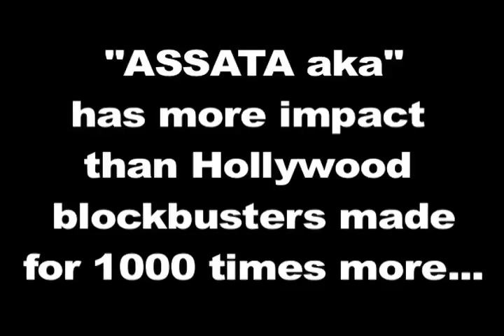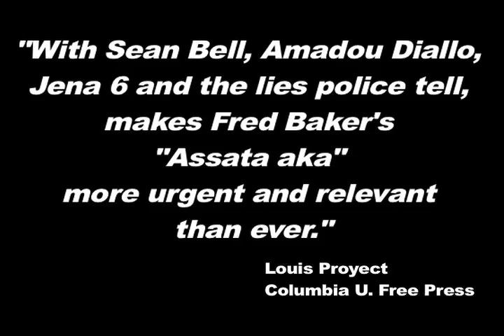ASSATA aka Joanne Chesimard - Trailer 2008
Trailer for the independent film "Assata aka Joanne Chesimard" a film by FRED BAKER, with Music by ROY HARGROVE,featuring appearances by KATHLEEN CLEAVER, ASSATA SHAKUR and other personages involved in the revolutionary Black Power movement of the 60's and 70's, a movement that still rages on today.
In 1977, ASSATA SHAKUR was falsely and unjustly convicted and sentenced to Life in prison for the trumped-up charge of killing a NJ State Highway Patrolman in a highly publicized and controvercial 1973 "Shootout" on the NJ Turnpike. More a police massacre of leading Black Panthers than a shootout, in which she was wounded, left to bleed to death, tortured in captivity. In the shoot-up , Zayd Malik Shakur, a leading figure in the BLack Panther Party, was killed by the police. A 3rd Panther, Sundiata Acoli was later captured and similarly sentenced to Life for the same bogus "cop Killing" charges. He is still unjustly serving that sentence today.

ASSATA, began serving her sentence in a maximum security prison in N.J., but then, with the help of three young freedom fighters who managed to get into the prison, she miraculously escaped without harm to anyone: eventually emerging some years later to be living in protective political exile in Castro's Cuba.
With her best selling book "Assata, an autobiography", she has since grown into a major heroic figure with great influence and following among hundreds of thousands of politically aware youth worldwide today. She is held out reverently, almost religiously, by them as a shining Joan Of Arc symbol in the on-going struggle for freedom of all people of color from all forms of slavery and brutal incarceration. She is for this struggle, a modern day Harriet Tubman, the female Che Guevara, who lives on to wage this necessary battle; finally, hopefully, to one day bring about the end to racial oppression and injustice in the world!